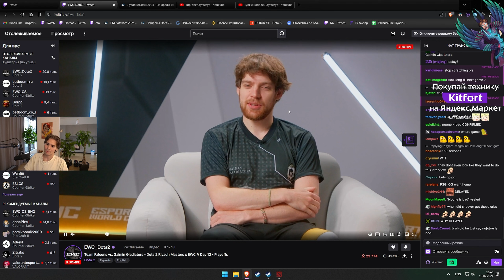NIX СОСТАВИЛ ТИР ЛУЧШИХ ПИКОВ В ЭТОМ ПАТЧЕ